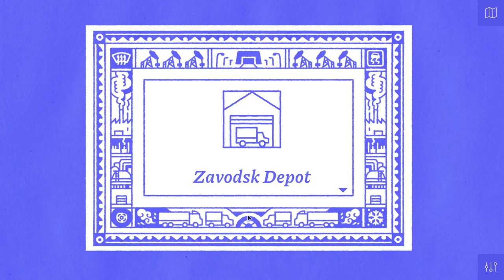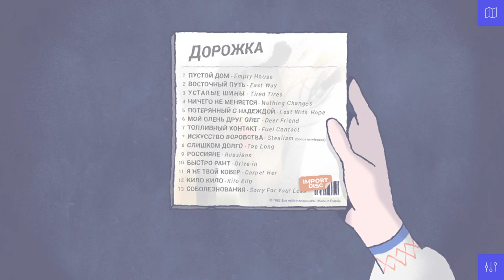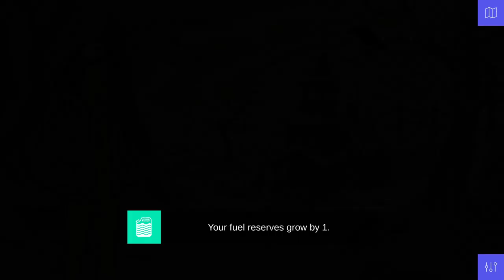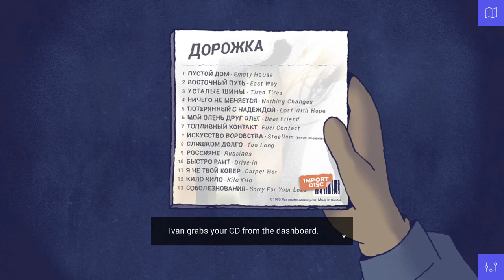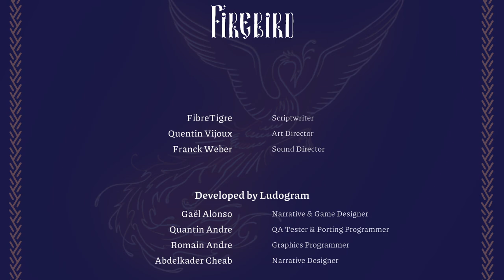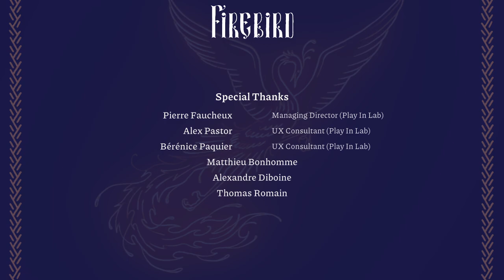Firebird | Complete Gameplay Walkthrough - Full Game | No Commentary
Title:  Firebird
Developer:  Ludogram, FibreTigre, Quentin Vijoux
Publisher:  Ludogram

"Travel around the steppes of the Great North with your truck. Pay attention to its condition and gas level, and choose the best route. Will you manage to get your truck to its destination without succumbing to the dangers of this hostile land?

Your adventure will vary according to your decisions…

Experience a short but richly layered narrative.

Make various choices with many risky obstacles and useful resources.

Meet around twenty colorful characters.

The more you care about your resources, the more peaceful your progress will be!

Manage your resources to progress smoothly.

Keep a close eye on your gas level, truck condition, and money.

Collect these resources as you visit different places on the map.

Dive into an original universe, inspired by Slavic legendary figures…

Explore picturesque landscapes depicting the magic of the country throughout the map.

Discover the Slavic folklore behind FibreTigre’s writing (Out There, Game of Rôles).

The hand-drawn art style of Quentin Vijoux will immerse you even more in the universe."

This is the full walkthrough for "Firebird".